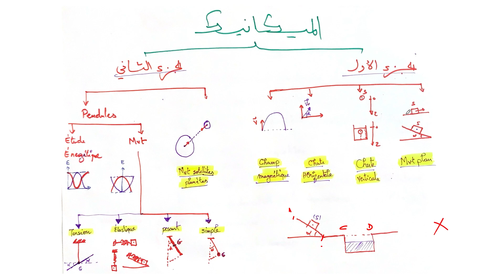اشنو هما الحالات اللي نقدر نلقى فالميكانيك ؟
انا واحد السيد اللي ماختارش حياة بحالو بحال غاع الناس (قرايا، خدمة، دار، طوموبيل، زواج، دراري، التقاعد...) وبغى يعيش حياة الليباغي هو واللي كحس فيها بلي نيت عايش وكيفيق كل نهار او هو فرحان

نقدر نسمي راسي صانع محتوى حينت كنصنع فيديوات فيها معلومات ولكن ماشي أي معلومات، معلومات اللي كنشارك معاك الهدفديالها ماشي التثقيف، الهدف ديالها هو نعلمك كيفاش حتى انت متعيش حياة عادية بحال غاع الناس وتعيش هاديك الحياة اللي كتحلم،غادي نعلمك بزاف ديال التويشيات اللي ايعاونوك فهاد القضية، انعلمك الاستمرارية والإلتزام عن طريق اكتساب العادات، انعلمك كفاشتنظم اليوم والاسبوع ديالك، كفاش تحدد وتحقق الاهداف ديالك وبزاف د اللعيبات

ايلا كنت مهتم وحتى انت باغي تعيش حياة اللي تفزك كل نهار تنوض من بلاصتك فرحان ماعليك ايلا تدير اشتراك للقناة وتفعل الجرسباش اوصلو فيديو كل نهار.

ايلا بغيتي تشترك فاللائحة الخاصة اللي كنصيفط ليها ايميل كل صباح عامر بالنصائح والتحفيزات
: ماعليك ايلا تكليكي هنا وتحط الايميل ديالك

: ايلا بغيتي تابع المغامرة ديالي فانستغرام هذا هو الحساب ديالي

غادي نقولك تهالا ونتشاوفو فشي فيديو

الوطني في اقل من 30 يوم
الجهوي في اقل من شهر
امتحان الوطني
امتحان الجهوي
اللغة الانجليزية
اللغة الفرنسية
Production Ecrite
التاريخ والجغرافيا
التربية الاسلامية
اللغة العربية
اولى باك
الرياضيات في الوطني
امتحان الثانية باك
الفيزياء والكيمياء
علوم الحياة والأرض
الفلسفة
التحضير لامتحان الوطني
نقط ممتازة في امتحان الطني
باك احرار
باك حر علمي
برنامج باك حر
امتحان الوطني المترشحين الاحرار
الباك فاقل من 30 يوم
امتحان الجهوي المترشحين الاحرار
برنامج باك ليبر
Bac national
Exam national
Examen régional
Bac biof
Bac international
باك خيار فرنسي
علوم رياضية
علوم فيزيائية
اللغة الانجليزية
علوم تجريبية